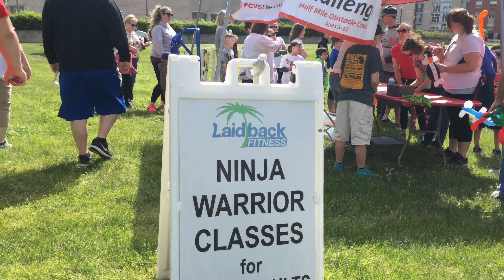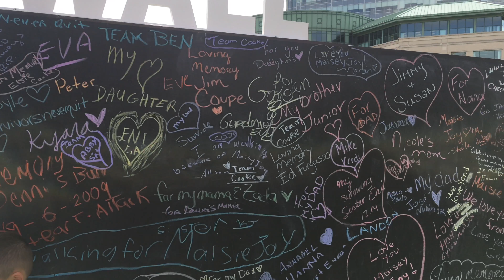AHA Heart Walk Providence 2018 (4K) 🇺🇸